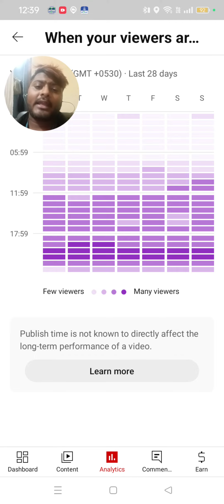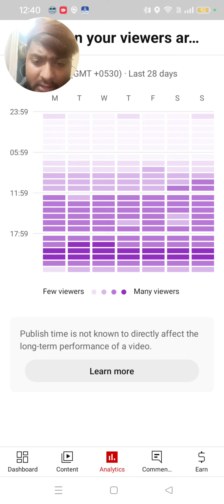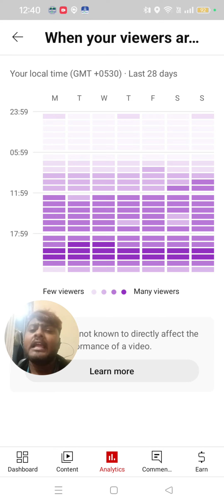youtube videos par views nahi arahe hai / ye trick karlo ajaenge views